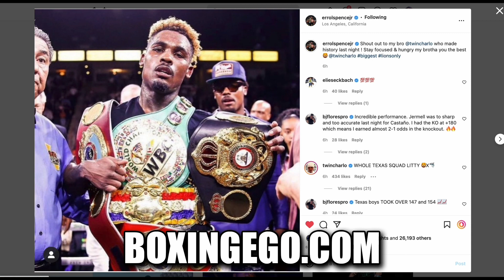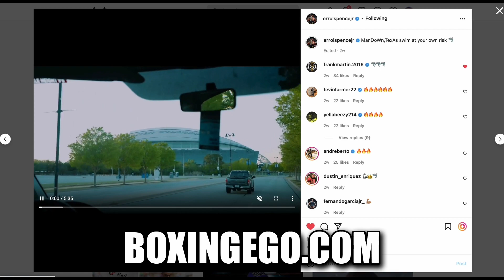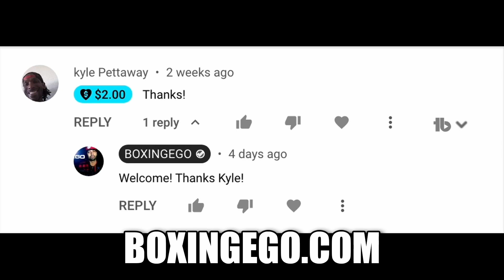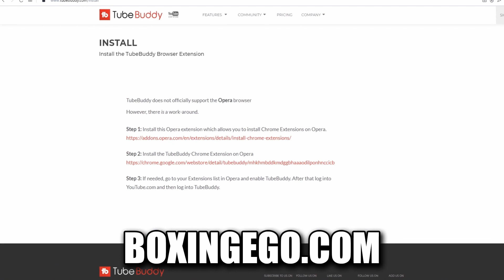ERROL SPENCE JR. HATE ON - BY BOXING LEGENDS?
ERROL SPENCE BEING HATE ON BY THE LEGENDS OF BOXING?